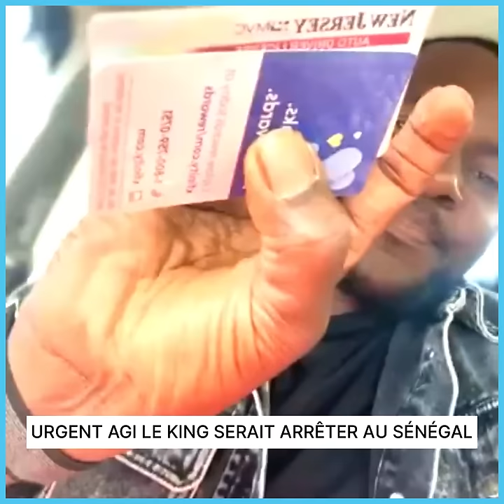URGENT AGI LE KING SERAIT ARRÊTER AU SÉNÉGAL